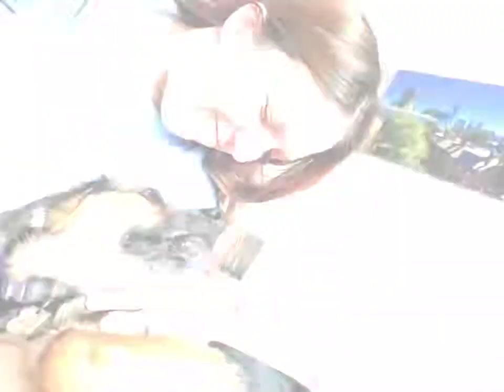My Amazing Journey with Ally and Penny!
I have been walking Ally and Penny for about 2/3years now they always brought me so much joy whenever i came to walk them chill and gave them treats and yummy ice cubes,  i would always sometimes take them to the Boston commons and have them walk around and sometimes off leash as well! I'm going to miss seeing their beautiful faces and having Penny get so excited about seeing me come into the their door jumping on him kissing me and etc and Ally just relaxing on the couch waiting for an beautiful long walk!